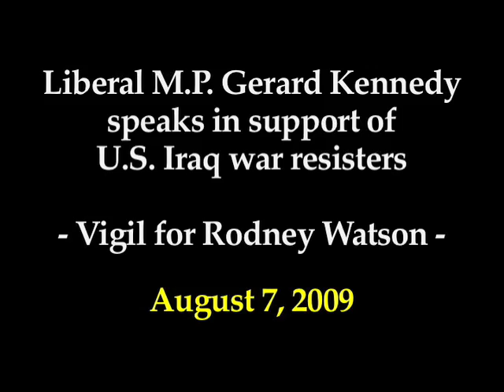Liberal M.P. Gerard Kennedy speaks in support of U.S. Iraq war resisters in Canada - August 7, 2009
Just days before Iraq war veteran Rodney Watson faces deportation by the Harper government, Gerard Kennedy speaks out in support of the Iraq war resisters at a vigil in Toronto, Canada.